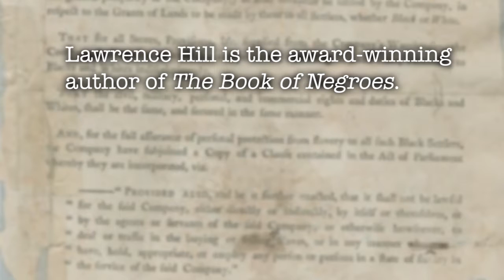Untitled Land - Lawrence Hill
Lawrence Hill weighs in on land title issues in North Preston, Nova Scotia.